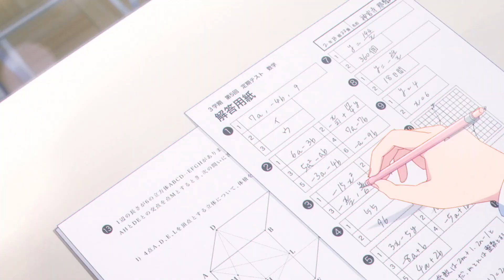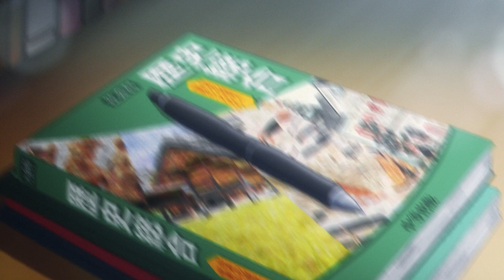Love Is Indivisible by Twins Anime PV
The staff for the television anime of Shihon Takamura and illustrator Almic's Love Is Indivisible by Twins (Koi wa Futago de Warikirenai) light novel series revealed on Sunday the second promotional video and a new cast member. The trailer previews Maaya Uchida's opening theme song "Parallel na Heart" (Parallel Heart) and the series' twin characters Rumi Jingūji (Moeha Nochimoto) and Naori Jingūji's (Maaya Uchida) ending theme song "Honey Citron."

The anime will premiere on July 10 on AT-X, Tokyo MX, Sun TV, KBS Kyoto, BS NTV, and ABEMA. Crunchyroll will stream the series as it airs.

The anime stars:

Shōgo Sakata as Jun Shirosaki
Moeha Nochimoto as Rumi Jingūji
Maaya Uchida as Naori Jingūji
Katsumi Fukuhara as Toyoshige Moriwaki
Misaki Ikeda as Reira Asano
Yūko Ōno as Ririsu Kamedake

Motoki Nakanishi (Summoned to Another World for a Second Time) is directing the anime at ROLL2. Michiko Yokote (Shirobako, Prison School, Cowboy Bebop, Rurouni Kenshin) is overseeing the series scripts. Mai Watanabe (Princess Connect! Re:Dive) is drawing the character designs. Kana Utatane (Akebi's Sailor Uniform, Dead Mount Death Play) is composing the music. Satsuki Haramoto (cre-p) is the art director. Yurie Matsuura is in charge of color setting. Akemi Sasaki is the director of photography. Wataru Miyazaki (cre-p) is the 3D director. Akari Saitō is the editor. Ryōsuke Naya is the sound director. Michiyo Saito is credited for sound effects. Kazuaki Ouji is credited as animation producer. Infinite is producing the anime.

The romantic comedy follows a boy named Jun who is childhood friends with two twin girls with different personalities. He ends up in a love triangle with Rumi, who looks boyish but is an otome (maiden) on the inside, and her twin sister Naori, who is a cute otaku.

The first volume of the novels debuted in May 2021. Kadokawa published the fifth volume in March 2023, and will publish the sixth volume on July 10. Okari launched a manga adaptation in Comic Dengeki DaiohG in April 2022. Kadokawa published the manga's second compiled book volume in July 2023.